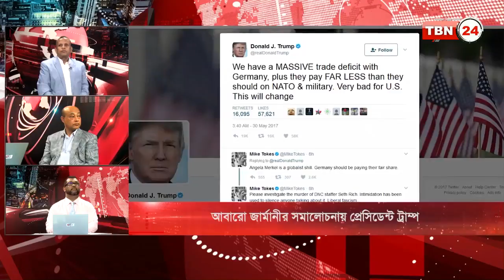TBN Analysis Ep 75 [30 May 2017]